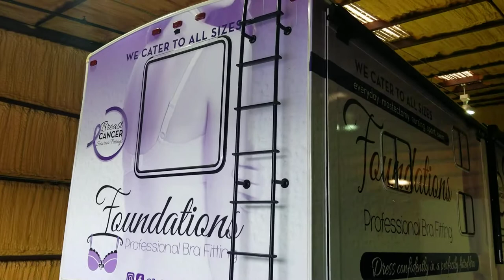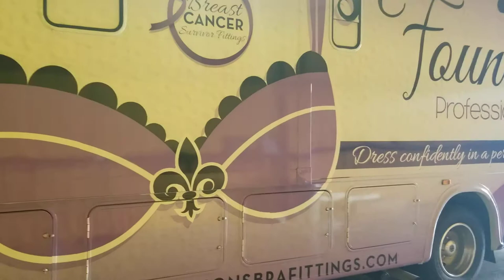Foundations Bra Fitting MS RV Wrap#advertising